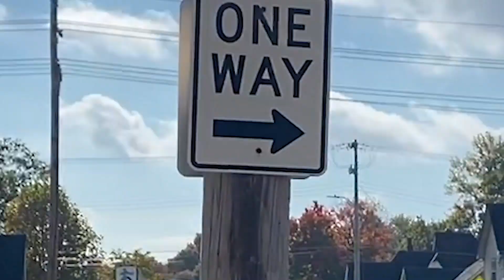The Fairland Ghost: Double Ghost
The sequel you've all be waiting for. The return of the Fairland Ghost story is here! In this we catch up to what happened to Gabe as he was captured by not one but BOTH FAIRLAND GHOSTS! Can Gabe, Audrey, and Jake manage to defeat this combined threat?